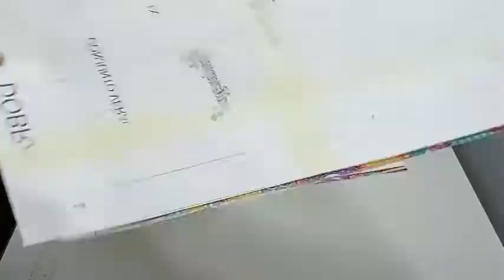CONJUNTO VERÃO PET